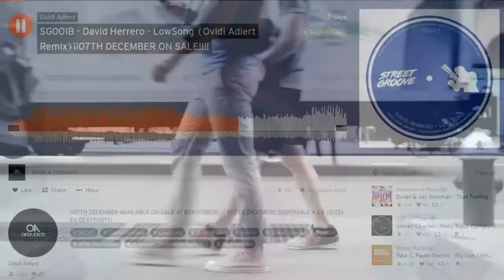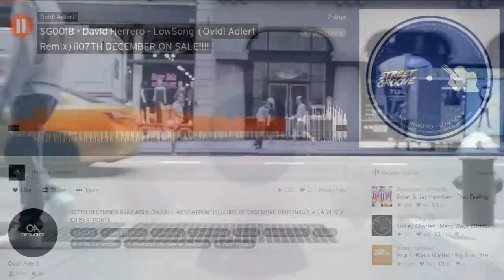David Herrero - LowSong (Ovidi Adlert Remix) [Teaser] ¡¡07TH DECEMBER AVAILABLE ON SALE!!!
Street Groove Label